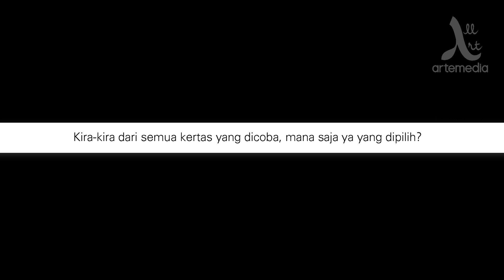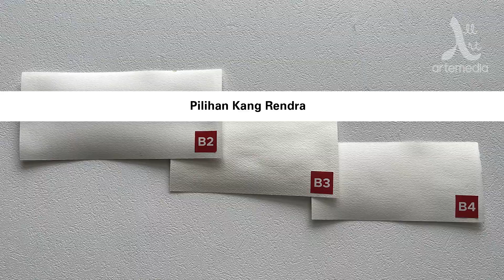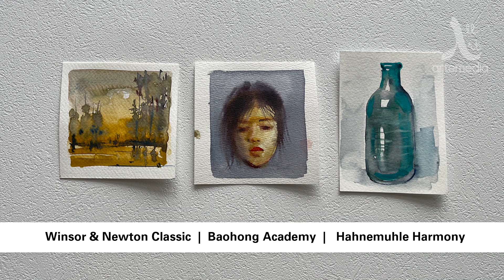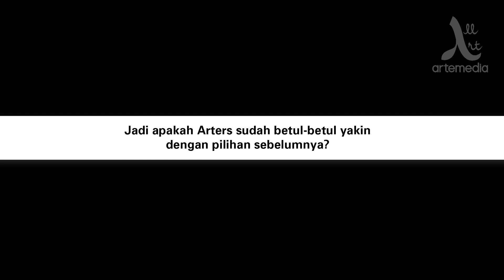WATERCOLOR PAPER BLIND TEST CHALLENGE Ep. 2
Setelah di Episode 1 sebelumnya menyaksikan 3 seniman watercolour di challenge Blind Test Watercolour Paper..

Kali ini, 4 seniman watercolour Indonesia lainnya ikut melakukan challenge blind test ini. Kira-kira apa saja pilihan mereka?